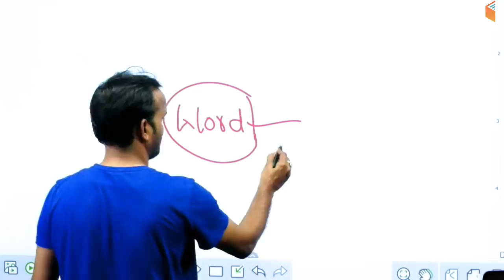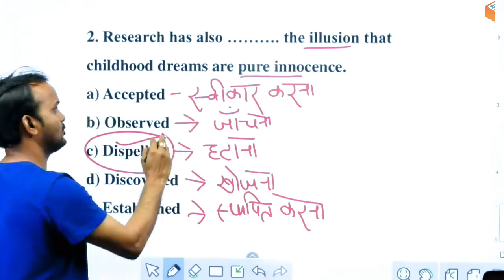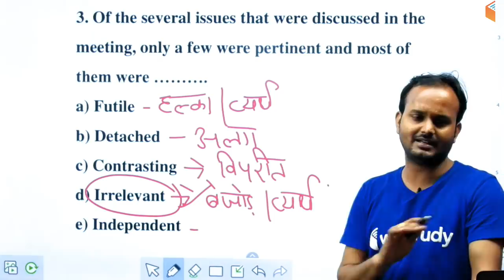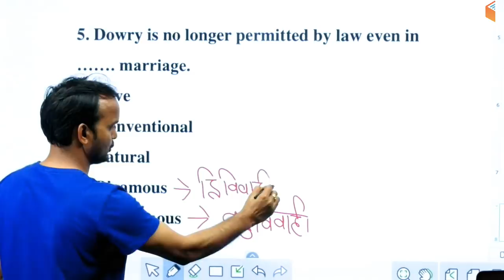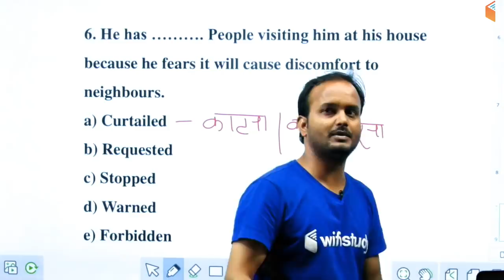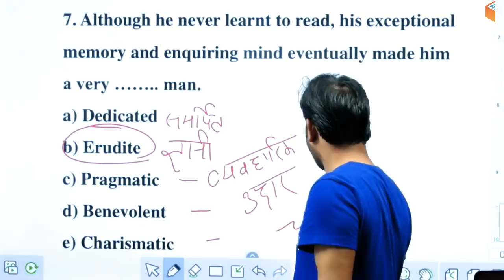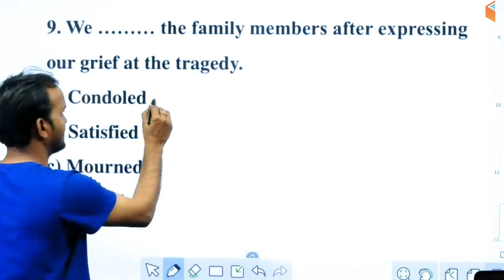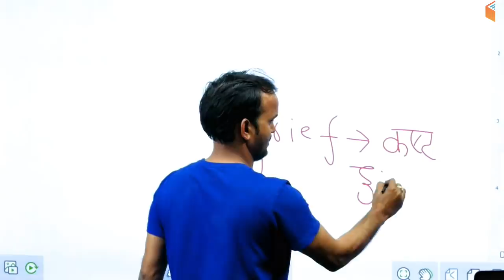1:30 PM - CTET & TET 2019 | English by Sanjeev Sir | Repeated Ask Questions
RPSC 1st Grade Teacher 2019:
10:30 AM - Maths by Sahil Sir
12:00 PM - History by Praveen Sir

अबकी बार Polity पार:
11:00 AM - Indian Constitution by Rajendra Sir

CTET & TET 2019 (For All States):
1:00 PM - Pedagogy by Rajendra Sir
1:30 PM - English By Sanjeev Sir
2:00 PM - Environmental Studies by Praveen Sir
2:30 PM - Maths by Naman Sir
3:00 PM - Hindi by Ganesh Sir

UPSC CDS (II) 2019:
3:30 PM - GK by Sandeep Sir
4:30 PM - English by Sanjeev Sir
5:30 PM - General Science by Shipra Ma'am

1. One Subscription, Unlimited Access
2. Learn from your favourite teacher
3. Real time interaction with teacher
4. You can ask doubts in live class
5. Limited students
6. Download the videos & watch offline